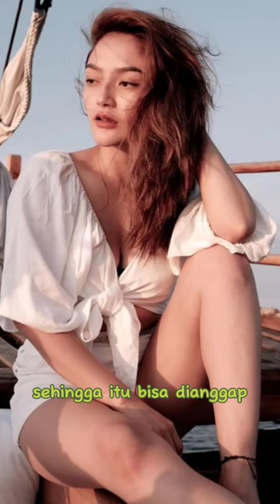Siti Badriyah dilarang Manggung di Riau Karena terlalu Sexy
siti Badriyah